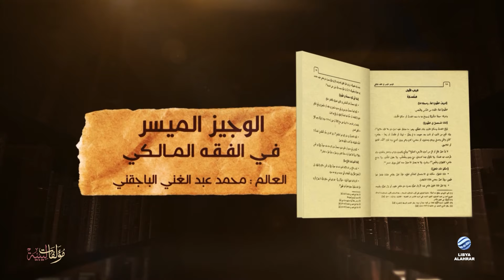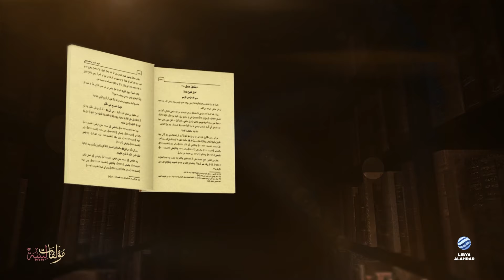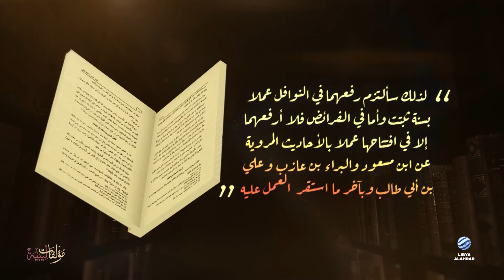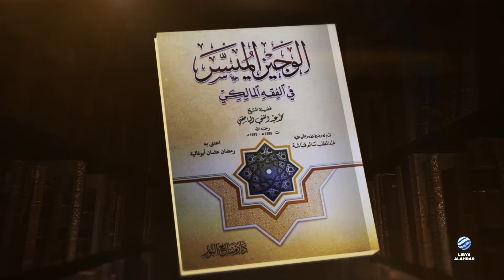مؤلفات ليبية 2 - كتاب الوجيز الميسر في الفقه المالكي للعالم الجليل محمد عبد الغني الباجقني